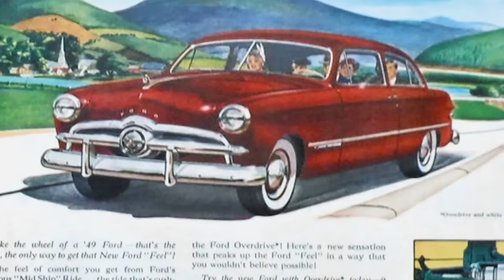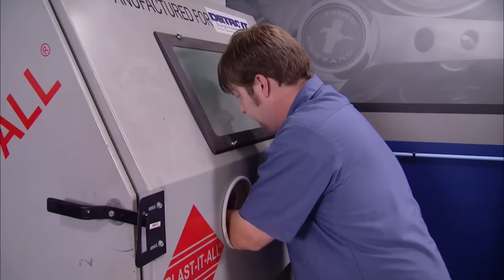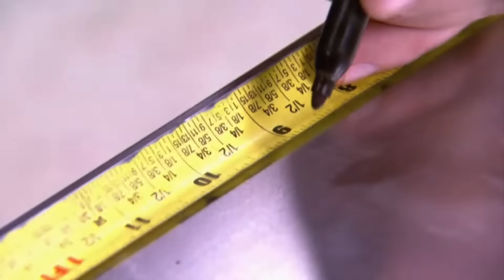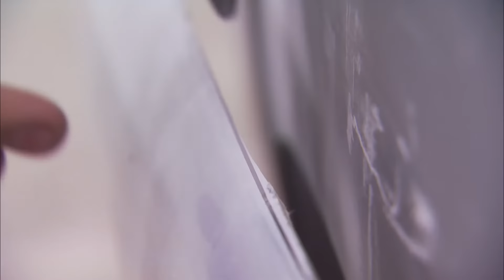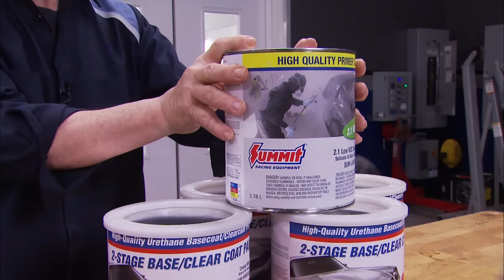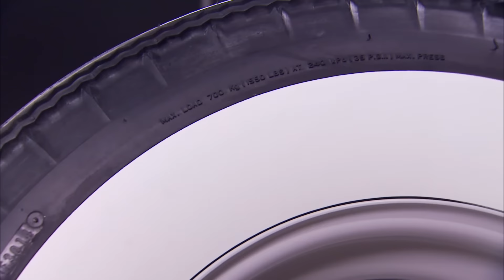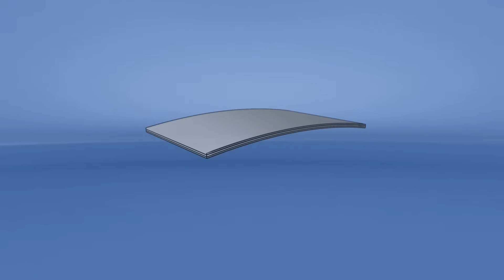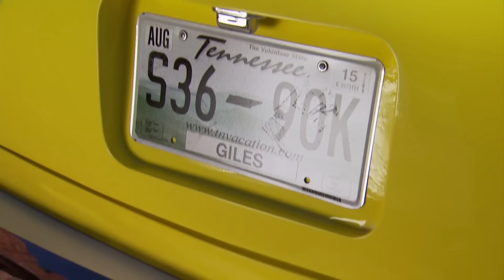Full Build: Transforming A Classic '49 Ford Into A Custom Hot Rod Creation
Everybody loves old school hot rods, and our ’49 Ford is one sweet treat that gets plenty of custom work like suicide doors and hot rod yellow paint. The guys convert ancient king pins and drums to spindles and discs to lower and slow down our flathead Ford. Then, they fab custom fiberglass bubble skirts and lay down a two-tone paint job. Plus, old school sheet metal tricks to convert the classic Ford into a custom with suicide doors.